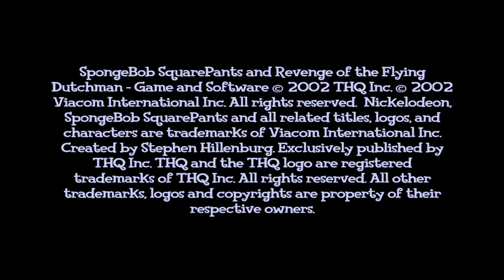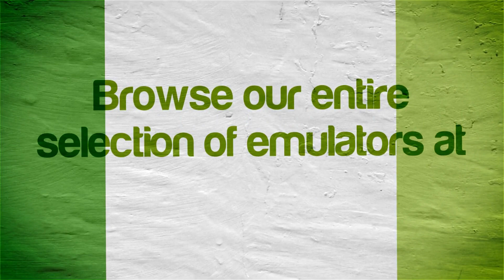Dolphin Emulator 4.0 | Rugrats: Royal Ransom [1080p HD] | Nintendo GameCube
Rugrats: Royal Ransom Nintendo GameCube using Dolphin 4.0 Emulator

Showing off gameplay of Rugrats: Royal Ransom for the Nintendo GameCube using the Dolphin emulator for Windows (version 4.0).  With Dolphin you can play all your favorite games, such as Metroid Prime 1 & 2, Resident Evil 4, The Legend of Zelda: The Wind Waker, SoulCalibur II, SSX 3, Madden NFL 2004, Super Mario Sunshine, Viewtiful Joe, Tony Hawk's Pro Skater 3, Super Smash Bros. Melee, Pikmin 1 & 2, Mario Kart: Double Dash!!, and many many more!